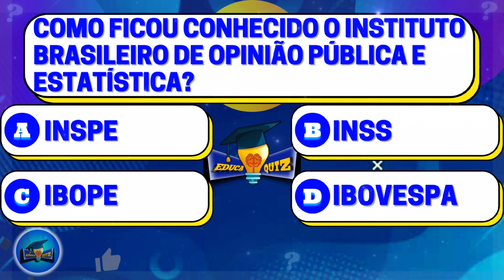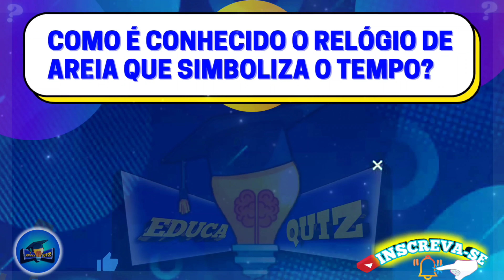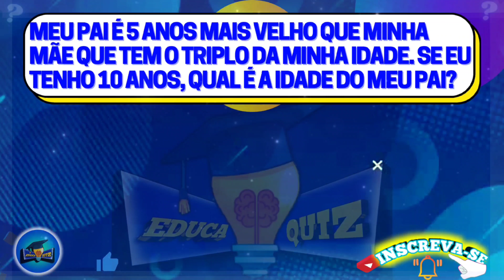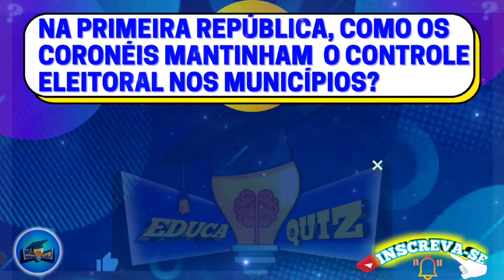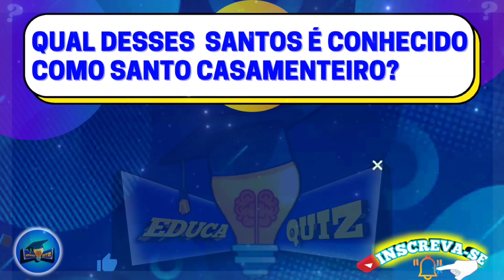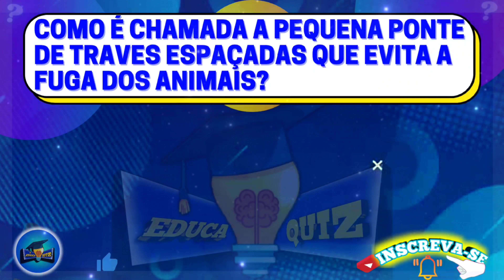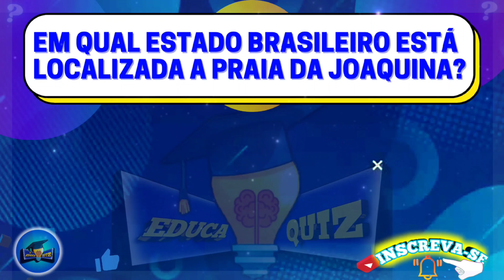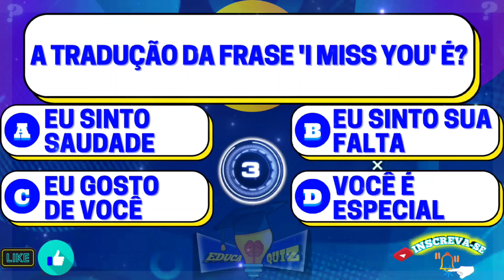📚 QUIZ CONHECIMENTOS GERAIS TESTE RÁPIDO N°23 20 PERGUNTAS P/ TESTAR SUA INTELIGÊNCIA🧠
📚 Quiz de Conhecimentos Gerais Teste Rápido N°23, Estilo Show do Milhão, 1001 Perguntas, The Wall, Quem Quer Ser Um Milionário, Passa ou Repassa, Mega Senha e jogos como Perguntados.

Serão 20 Perguntas de Conhecimentos Gerais para Testar os seus Conhecimentos, Desafiar o seu Raciocínio, Exercitar a sua Mente e Desenvolver um Melhor Aprendizado.

 Você estará ajudando a realizar um grande sonho da Família EDUCA QUIZ 🙏.

Produtos para seu dia a dia Clique no link abaixo:

Deixe sua Casa + Inteligente

Kit Iluminação

Base para Notebook

Perfume Feminino

Perfume Masculino

Suplemento para Memória- Memory Power Formula Vitgold Kit 2x 60 cápsulas

Ômega 3

Centrum Multivitamínico de A a Z
Mulher 50 +

Centrum - Mulivitaminico Adulto de
A a Zinco

MULTIVITAMÍNICO - POTE 90 CÁPSULAS :

Reconstrutor Capilar 260Ml:

La Roche-posay Effaclar Gel Concentrado. Gel de Limpeza Facial. Limpa a Pele Profundamente Reduzindo a Oleosidade e Lesões Acneica. Limpeza Facial. Pele Oleosa. Ácido Salicílico, LHA, PCA de Zinco.

♡ Mais Vídeos 📹 para você assistir.

Já ouviu falar da Política do café com leite?

🫂 Venha fazer parte da família EDUCA QUIZ ❗